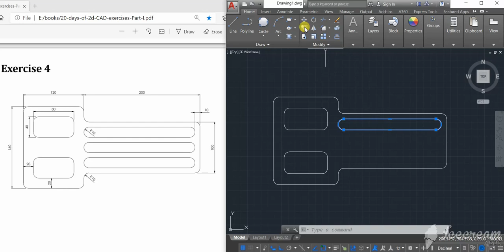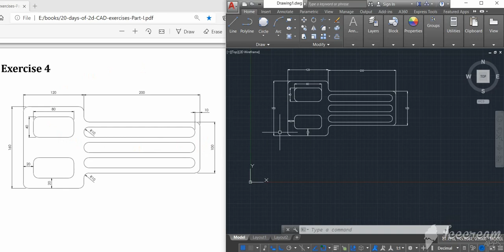AutoCAD practice exercise 4 ll By Learn & Learn ll For Beginners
2D CAD Exercises is designed to help CAD beginners, Practice and learn CAD through Exercises.